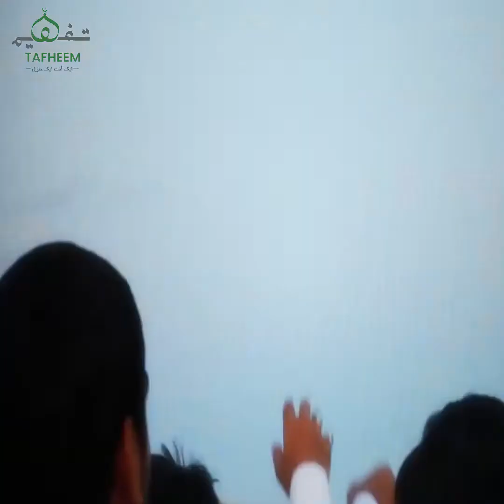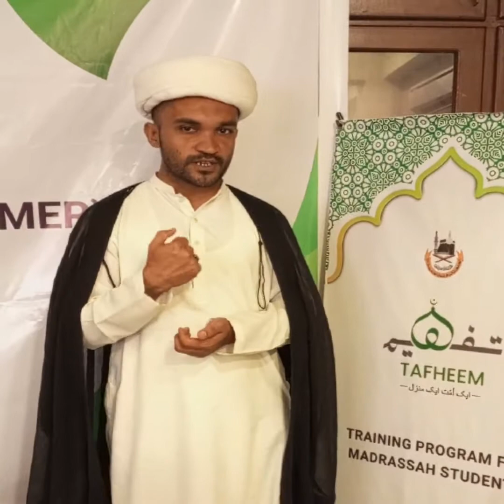Tafheem A Project Of SFEA / Highlights Expressions by Participants